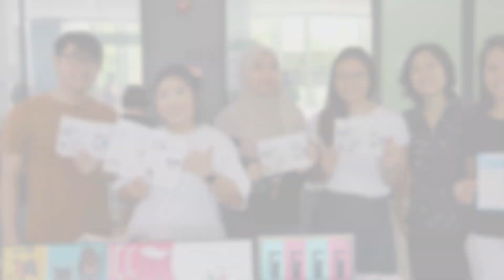Boogie to Oldies Dance Event | in Collaboration with ActiveSG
The Golden Concepts collaborated with ActiveSG to hold a dance event for seniors. We shared and taught street dance to the participants and here is a recap video for the event!